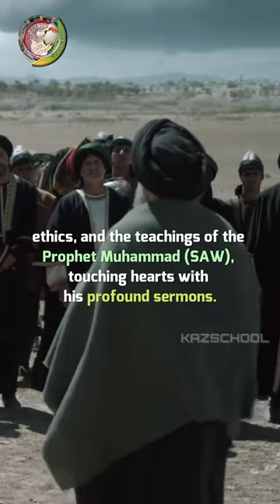Who is Imam Zainul Abidin? | Imam Sajjad | Shahadat | Karbala | Ali Ibn Hussain |YouTube Shorts 2023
FREE COURSES!

🡆 Bank Account Name: KAZSCHOOL & Welfare Inc.
     BSB: 063788
     Account Number: 10188214